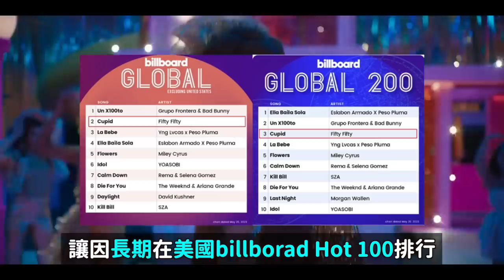NMIXX新曲韓網反應/一夜爆紅到失去所有？FIFTY FIFTY比想像還要糟糕..好萊塢電影《芭比》OST,三星代言,劉在錫綜藝都被取消｜DenQ